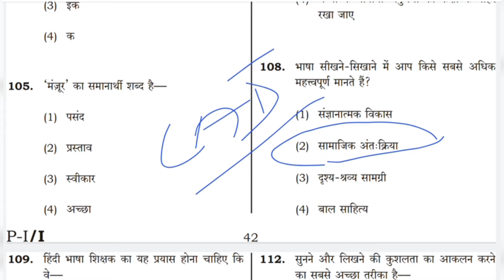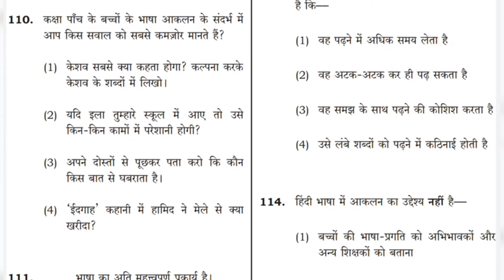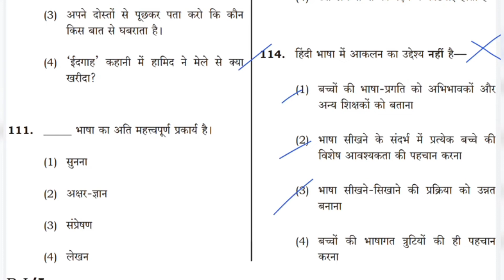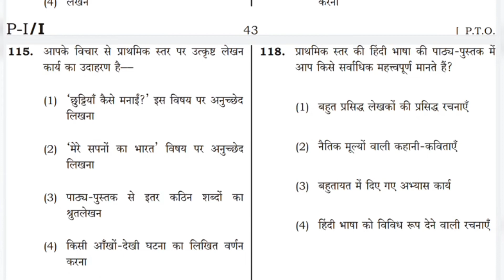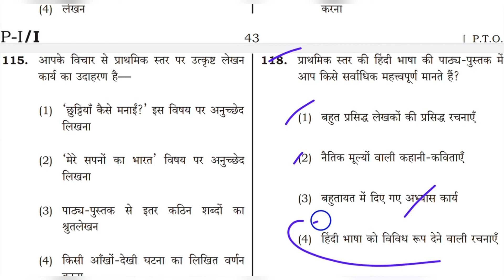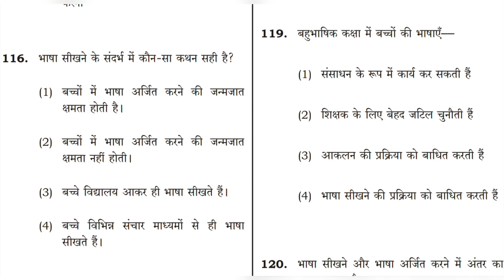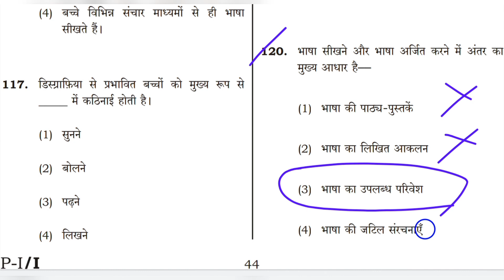Hindi Pedagogy | CTET Hindi Pedagogy | Class-17/Hindi pedagogy for Ctet । CTET2022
Hindi pedagogy for Ctet Class-17
Hindi pedagogy for Ctet । CTET 2022। How to solve Hindi Pedagogy/ CTET Class/ CTET Hindi pedagogy/

How to solve Hindi Pedagogy for CTET paper 1
How to solve Hindi Pedagogy for CTET paper 2
How to solve Hindi Pedagogy tricks
How to solve Hindi Pedagogy tips in Hindi
Hindi complete Pedagogy
Hindi complete Pedagogy tricks
CTET complete pedagogy
CTET Hindi complete Pedagogy
CTET Hindi complete Pedagogy tricks
CTET complete pedagogy solutions
CTET Hindi complete Pedagogy solutions
Hindi full Pedagogy
Hindi full Pedagogy solutions
Hindi full Pedagogy tricks
Hindi full Pedagogy tips
Hindi ki full Pedagogy kaise tayyar kare
Hindi full Pedagogy Kahan se padhe
Hindi Pedagogy theory
Hindi Pedagogy exam taiyari
Hindi Pedagogy mock test

language skills
remedial teaching